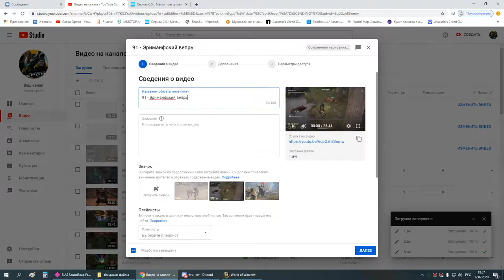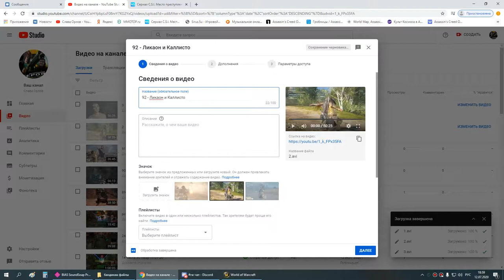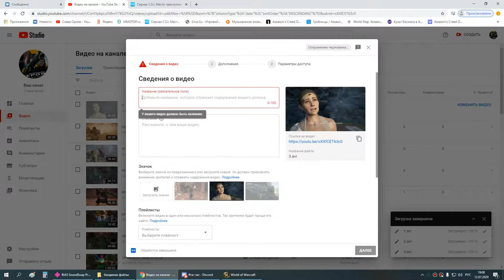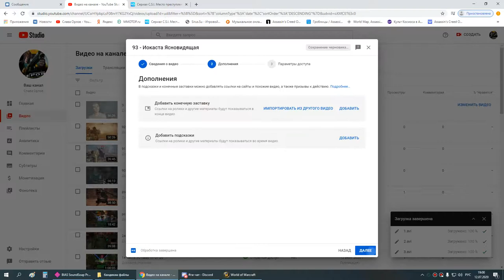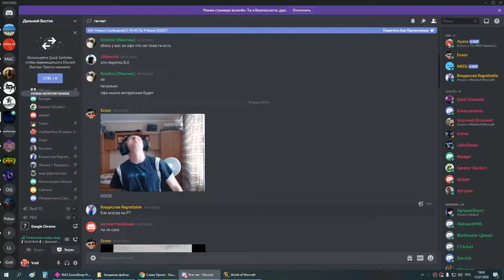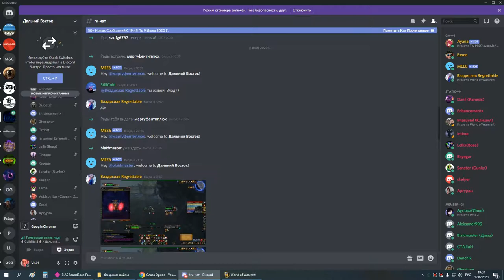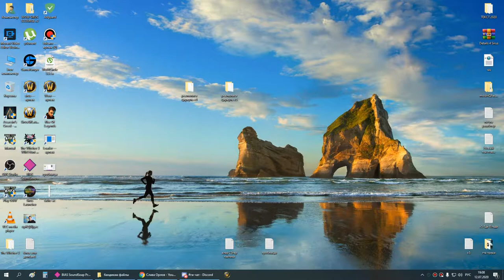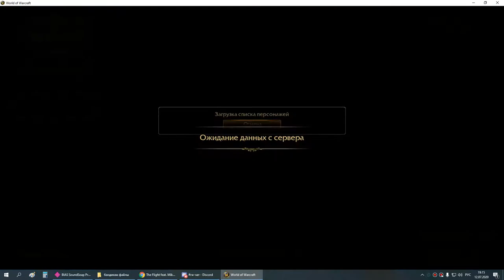1я часть цлк 25об шп 12 07 20